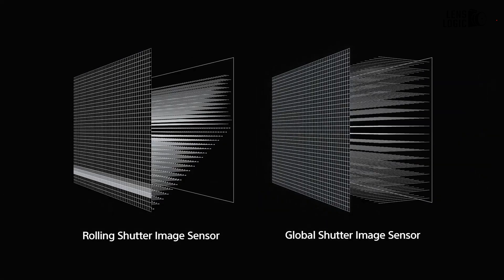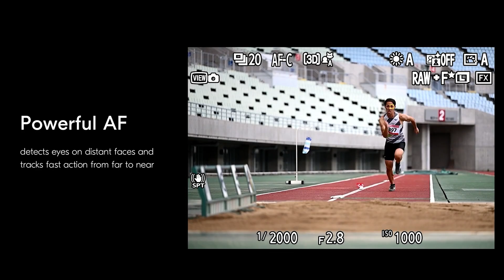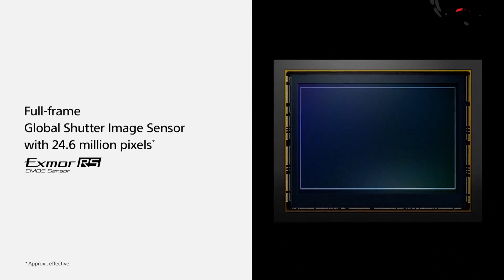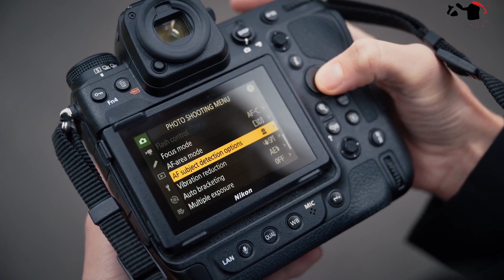Nikon Z9H - Nikon's Global Shutter to Beat Sony!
It seems Nikon is gearing up to counter Sony's cutting-edge A9 III and its pioneering global shutter sensor technology with an ultra high-speed flagship release of its own – enter the Nikon Z9H. Buzz is building that this brand-new model Nikon Z9 H will land just in time for coverage of the 2024 Paris Olympics, in this video, we're discussing all the aspects of it.